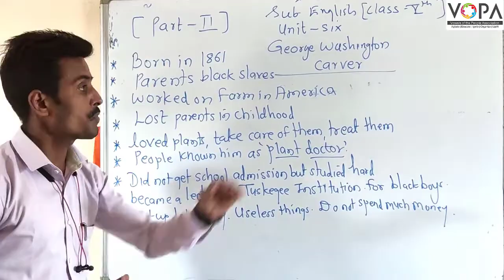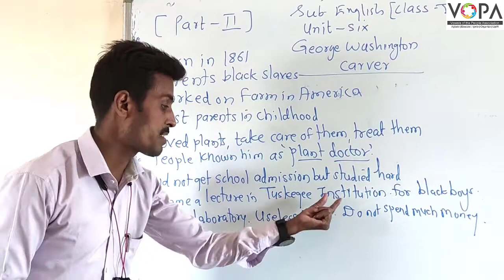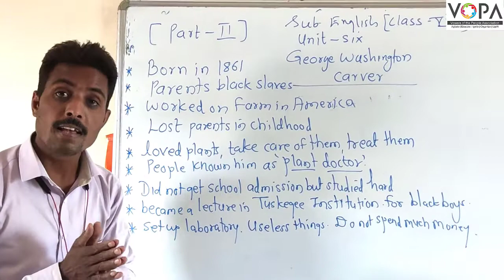5th | English | George Washington Carver | V2 | VSchool